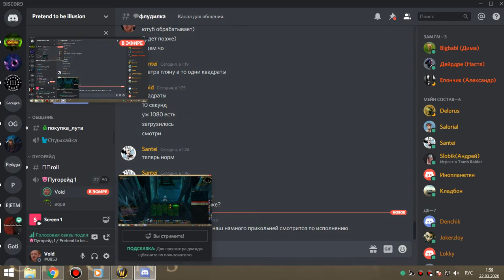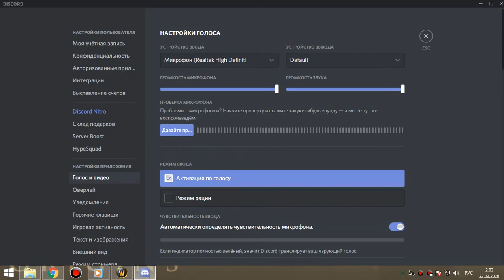1я часть цлк 25об ПУГИ рдру-бдк 21 03 20